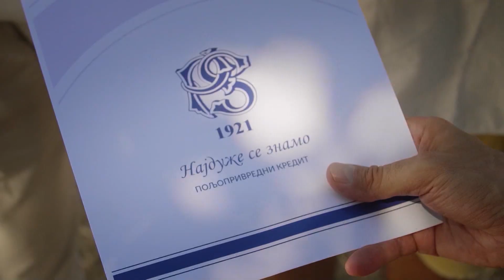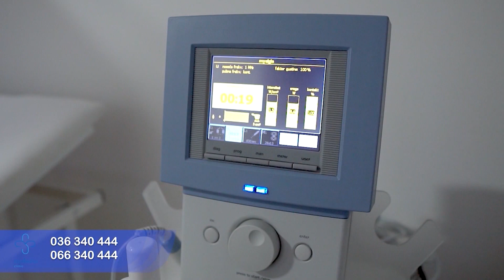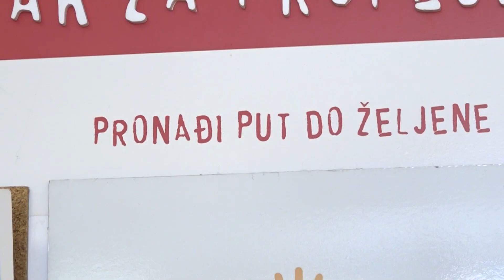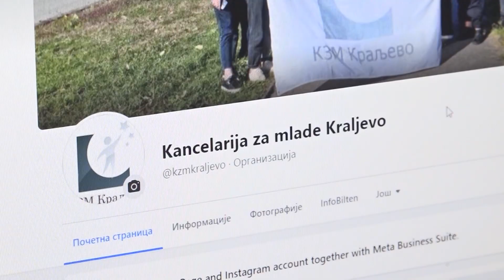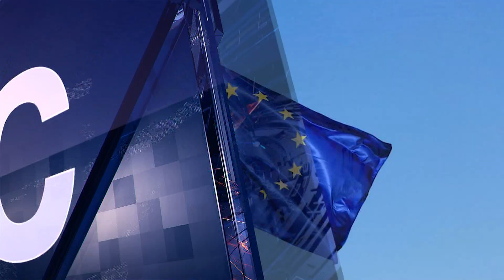Emisija Danas 31 05 2022